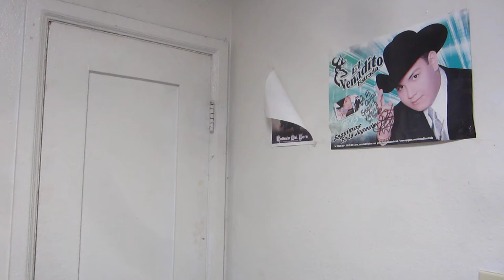La Machaca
Al estilo De Gregorio Elraza